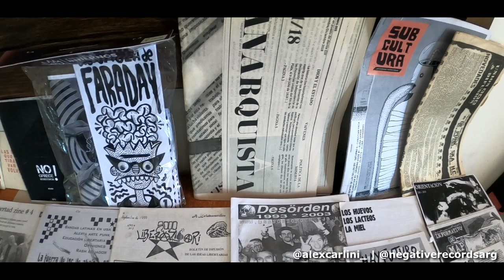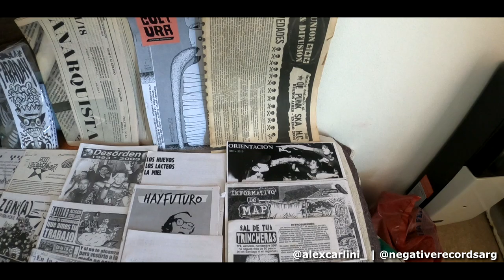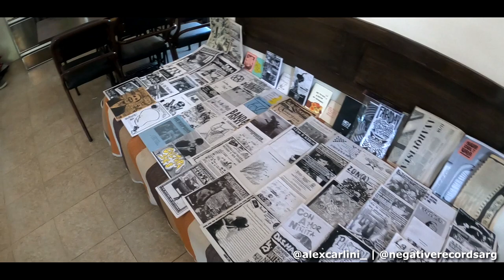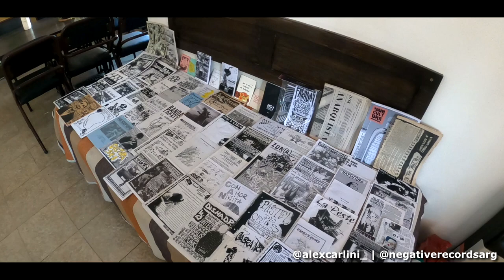5ta Feria del libro punk patagónica | Negative Records Alex Carlini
ALGUNA SUGERENCIA? TE LEO EN COMENTARIOS!